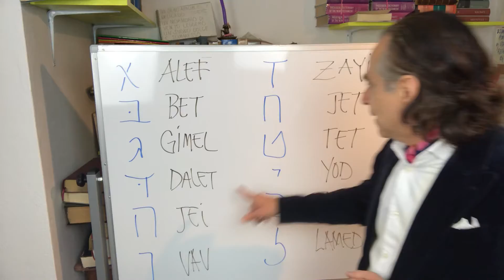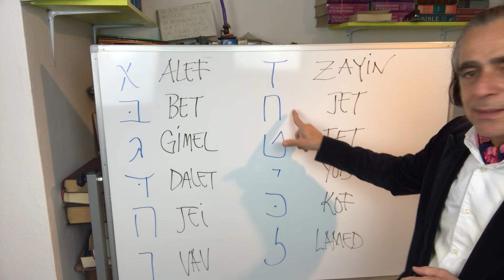12 consonantes de la lengua Hebrea: Augusto Giron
Aprender Hebreo biblico es muy fácil. Hoy le presento 12 de ellas para que comience a leer su texto y así reconozca términos importantes en su fe.